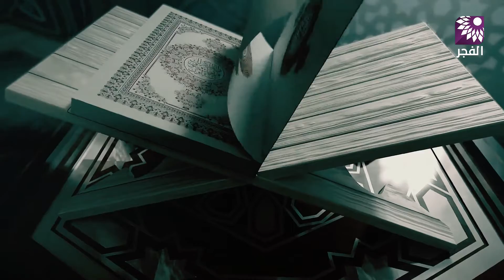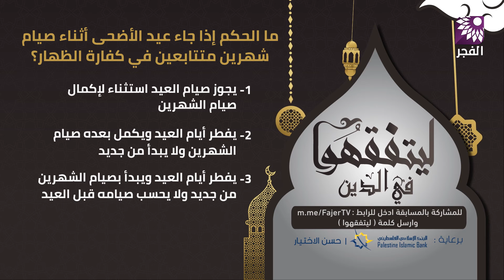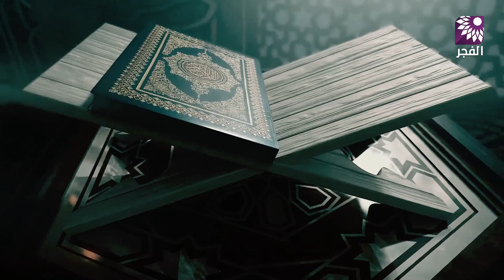برنامج المسابقات الرمضاني ليتفقهوا_في_الدين | ح15 برعاية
تلفزيون الفجر | شارك واربح مع برنامج المسابقات الرمضاني
موضوع الحلقة : الظهار وكفارته
تابع الحلقة وتعرف على إجابة السؤال في نهايتها ثم اجب بالضغط على الرابط لإرسال رقم الإجابة
لتدخل السحب على جوائز مقدمة من
من إعداد وتقديم د.عمار مناع